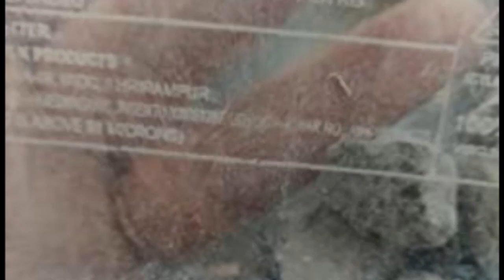Eating Nakumat | Nakumatt क्या होता है और कैसे बनती है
स्लेट पेंसिल ईटिंग

मिट्टी खाने के नुकसान इन हिंदी

Benefits of pencil

लक्ष्मण रेखा चाक खाने से क्या होता है

खाने स्लेट पेंसिल लाभ

स्लेट पेंसिल कैसे बनती है

प्रेगनेंसी में स्लेट पेंसिल खाने के फायदे

स्लेट पेंसिल खाने से क्या नुकसान होता है

Hi, I am NATASHA CHAUDHARY. Swagat hai apka humare channel We Are Beautiful Mai. Iss channel par hum apke Lea pregnancy aur women health related topic par video banate hai sath he sath apko yaha milege Product Review, Home remedy, How to, live , Period problem , Health, slate pencil, multani Mitti, ASMR , weight loss, weight gain, pcod,pcos,Protein - Nutrient
Sabhi se related video . Videos har raat 8:00 pm ate hai

We are beautiful by natasha
Chaudhary
Mr and Mrs Chaudhary